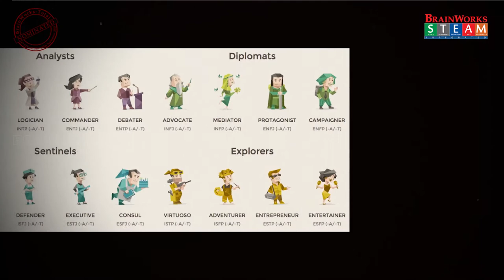S4702_Introspection by Arkar Hmuu, Thant Htoo, Aung Myo, Kyaw Htike_TAUNGGYI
S4702_Introspection by Arkar Hmuu Kyaw, Thant Htoo Nyan, Aung Myo Kyaw, Kyaw Htike Win_TAUNGGYI